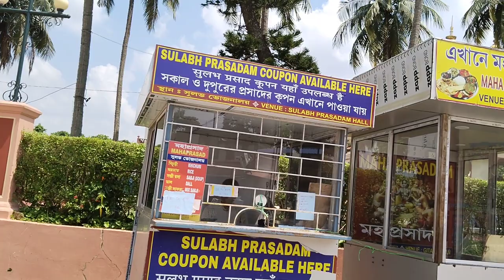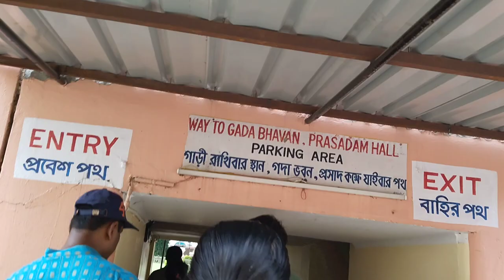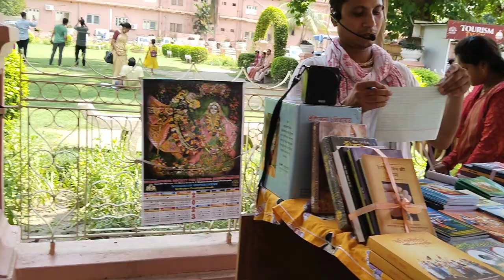ইসকনের কোথায় খাবারের তো কোন দেওয়া হয় ❤️//কোথায় প্রসাদ দেওয়া হয়//@village Vlogs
মায়াপুর ইসকনে কোথায় খাবারের কুপন দেওয়া হয় এবং খাবারের কুপন নেবার জন্য কত টাকা দিতে হয় এবং কুপন নিয়ে কোথায় যেতে হয় খাবার খেতে এই ভিডিওটি দেখলে আপনারা পুরো ব্যাপারটা বুঝতে পারবেন এবং ইসকনে ঘুরতে গিয়ে কোন সমস্যা হবে না।

খাবারের কুপন ৪০ টাকা নেয় এবং ৪০ টাকায় কি কি প্রসাদ আপনাকে দেওয়া হয় তা এই ভিডিওটা দেখলে আপনি বুঝতে পারবেন এবং কিভাবে খাবার পরিবেশন করা হয় সেটা খুব ভালোভাবে দেখতে পারবেন।
খাবার খাওয়ার জন্য কত নাম্বার কাউন্টারে যেতে হবে এবং কোথা দিয়ে খাবারের ঘরে যেতে হবে, ভিডিওটা দেখলে বুঝতে পারবেন।